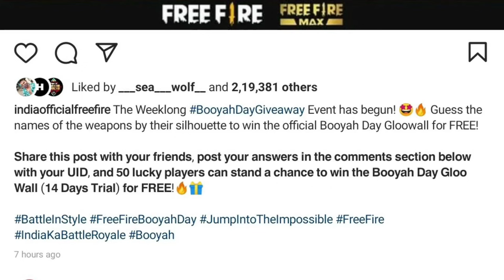REDEEM CODE BOOYAH DAY 2.0 GLOO WALL BUNDLE ETC..... - FREE FIRE